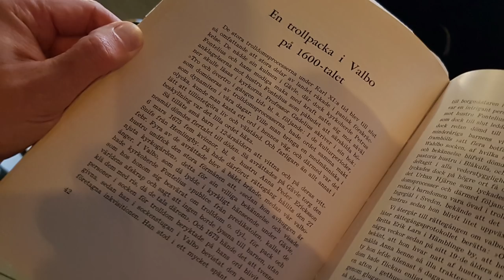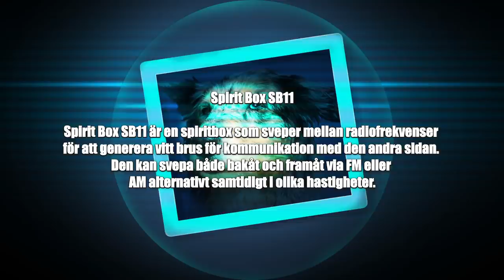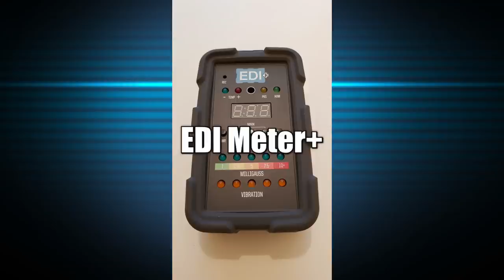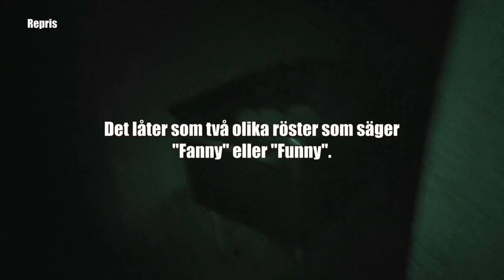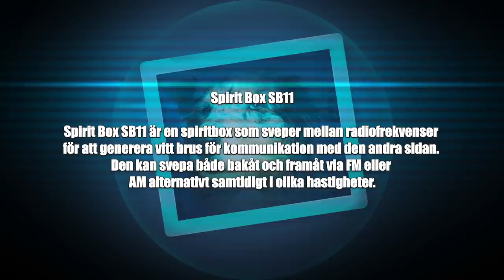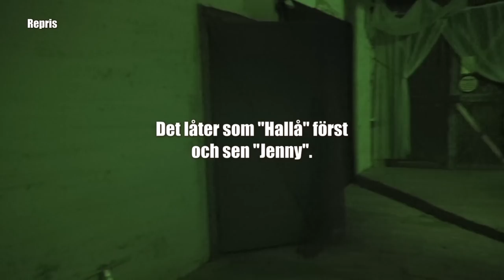Paranova S04E03 Undersökning Jordkällaren & Ladan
I episod 3 så åker vi tillbaka till Alborgen och undersöker två närliggande byggnader. Vad har hänt i jordkällaren och ladan? Har man stängt in barn eller mentalpatienter där? Varför får vi namnet "Tommy" gång på gång? Vem är det som säger säger färgen "Grön" då jag frågar efter färgen på lampans EMF-mätare? Hur kan vi lyckas få så många relevanta ERF/EVPs?